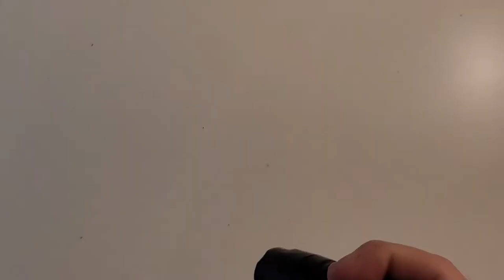ACM Repro MAX helmet light, Review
Hey, everybody welcome back to another Muddy Review, In this video, we are checking out an ACM (All China Made) airsoft repro of the S&S Precision MAX helmet light for Surefire Scout lights.

This light body was kind of a disappointment (And I honestly expected as much) from the start. I received this and immediately went to check to see if it would take my Surefire light head, and it did. As I had read online the rear of the mount had the wrong thread pitch for the real light rear cap. I managed to have a few push-button rear caps sitting around from a few repro Scout lights I had purchased for review on this channel and that rear cap fit perfectly.

As far as functionality is concerned the mount did allow for a light to be put on the Arc rail of the helmet but it had quite a bit of travel and "slop" in the mechanism. I don't have a real S&S to compare this to yet but will be getting one eventually to see if the real MAX mount has the same "travel" in it as well. The mount does swivel and all for umbrella lighting but I find as you swivel the mount for this it begins to loosen to an annoying level.

For the money, I would be a fool to expect this to even come close to an S&S Precision mount. The light did have S&S trademarks which the image on the sale post did not, this can be an issue when using this in the US as it can easily cause brand degradation and confusion. This is solely a BB War toy and I absolutely would not recommend this for field or duty use.

Overall I would say if you are a kid on a budget (or adult) who wants to make his BB war kit look cool and mimic a specific unit then sure this would do you right (Although I would recommend saving up for a real MAX mount if I am being completely honest) But if you are a fell looking for a cheap alternative to a MAX for real work and duty use...don't even bother.